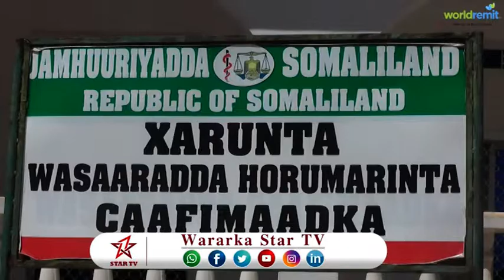DAAWO WASAARADA CAAFIMAADKA OO SHAACISAY IN DALKA OO DHAN LAGA BILABAYO TALAALKA CUDURKA DABAYSHA